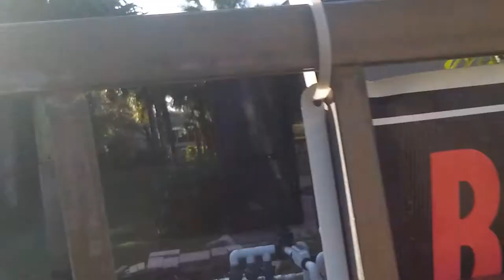LOTE DE CASA TIPICA DE VENTA LA NORMAL DE 10000 FTS /2